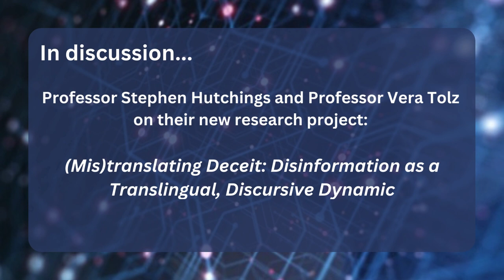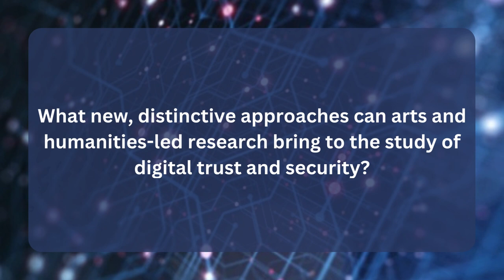Digital Trust and Security Spotlight Interview: Stephen Hutchings and Vera Tolz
Here, Professor Stephen Hutchings and Professor Vera Tolz of The University of Manchester discuss their research project, (Mis)Translating Deceit: Disinformation as a Translingual, Discursive Dynamic.

This is a 3-year AHRC-funded interdisciplinary research project aiming to develop a new, holistic approach to a key global challenge (runs from October 2023 to October 2026; total value: £1million).

This interview is part of a series of spotlights focusing on researchers in the field of digital trust and security from The University of Manchester. Other interviews are available here:

Digital Trust and Security is one of the cross-cutting capabilities that makes up part of the Digital Futures network at The University of Manchester. Digital Futures is a highly interdisciplinary network that operates across the whole range of the University’s digital research. Digital Futures aims to present a coherent overview of our digital research activity to external stakeholders and bring together our research communities to explore new research areas and address strategic opportunities.